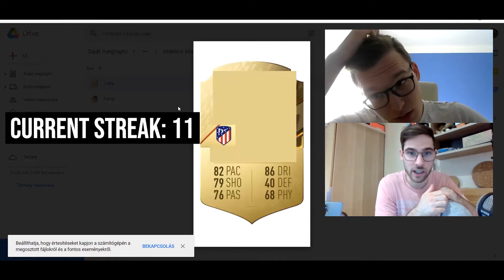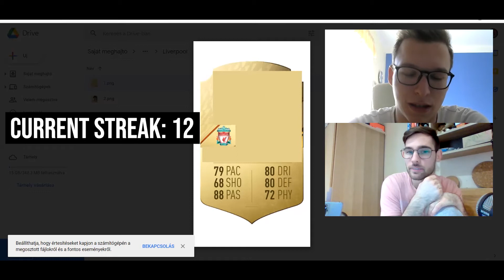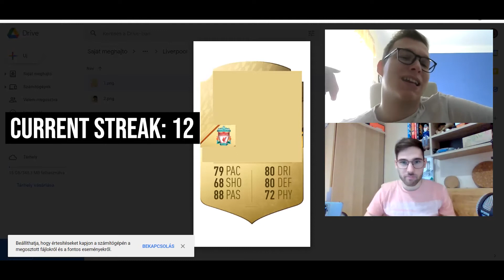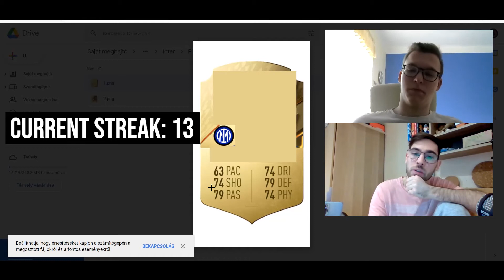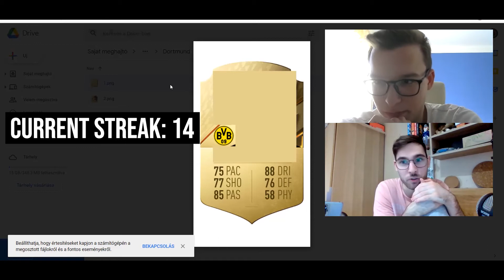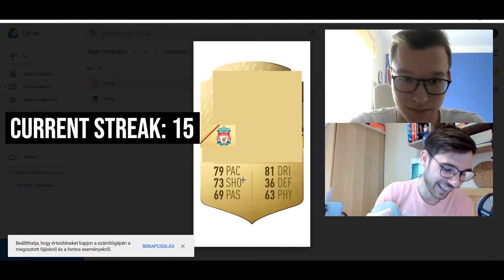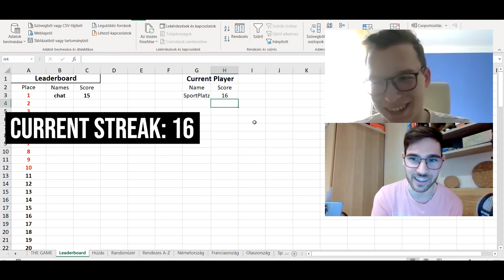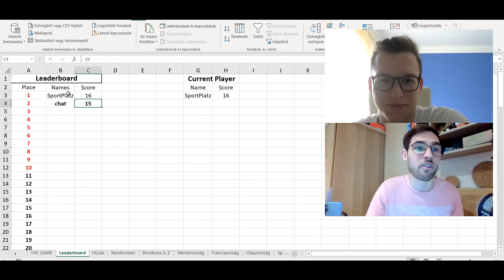Sportplatz vs PMsports | 2. Rész | Guess the player by their card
Szeretnél további tartalmakat látni Zolitól?
Itt megteheted:
Szeretnél jelentkezni a játéra?